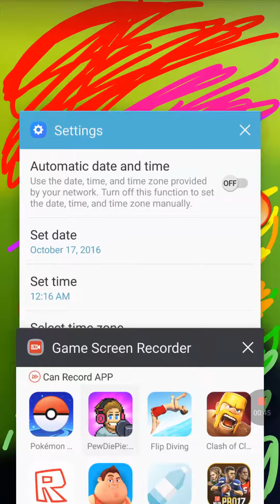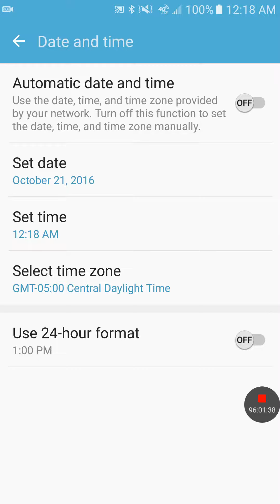Tuber Simulator Cheat/Hack